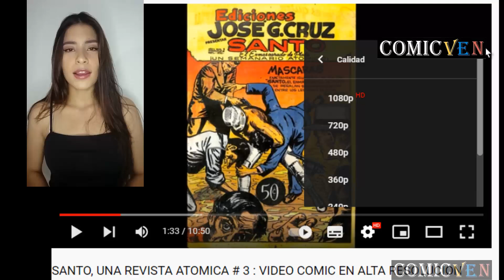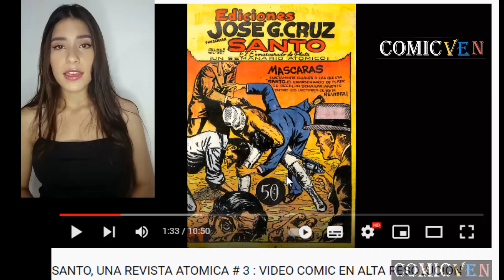VALOR # 6 - VIDEO COMIC EN ALTA DEFINICION